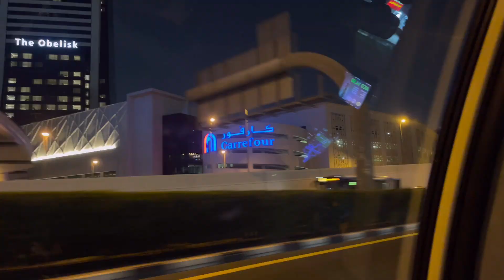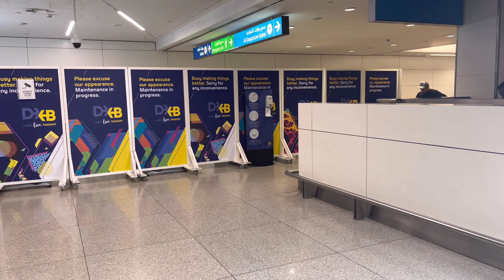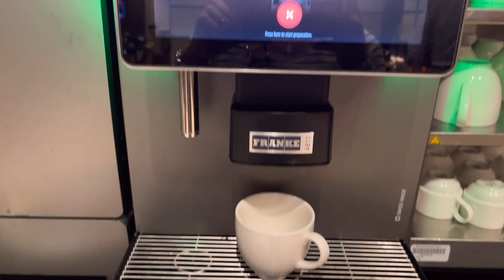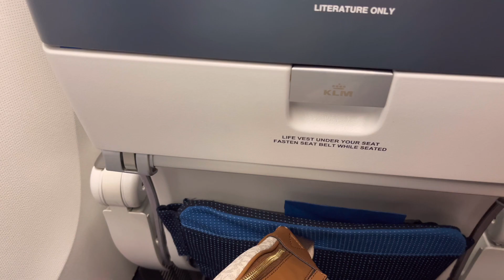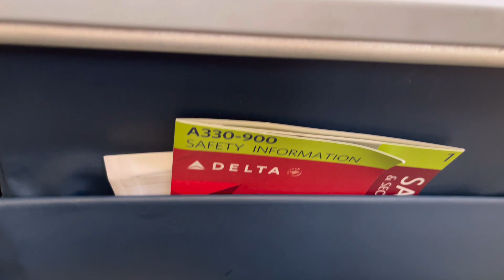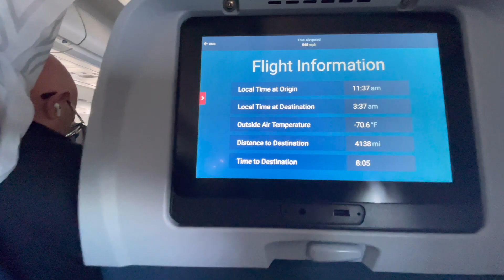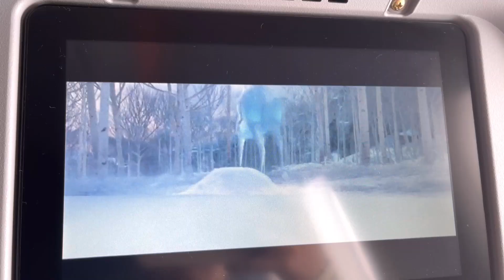Long Haul Flight with our 20 months old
Last February 1, 2024. We finally said our farewell to Dubai. We had a very great life when we were here staying in Dubai and as what they told opportunity knocks ones; therefore we finally say our goodbye to Dubai. That same day we had a very long haul flight together with our toddler. She is a 20 month old toddler.

It was a 24-hour flight with two layovers in Amsterdam and Salt Lake City, Utah. And, I was so thankful to God that our baby, I mean our toddler is very cooperative.

One of the passengers really admired her, because she didn’t even cried the entire flight, and imagine just in the same corner of an aeroplane for almost 34 hours with the clouds only and the people around you?

Just just very thankful to have Raelyn, a very smart and cooperative baby